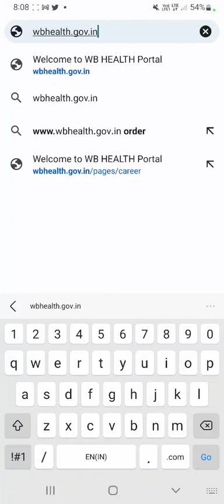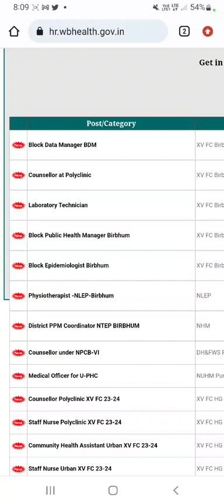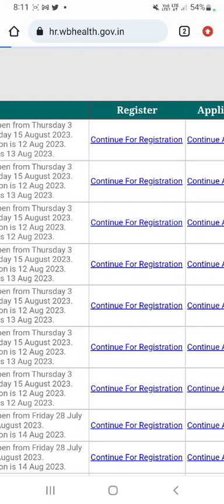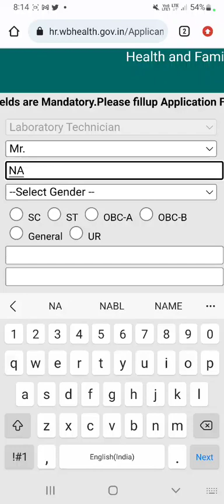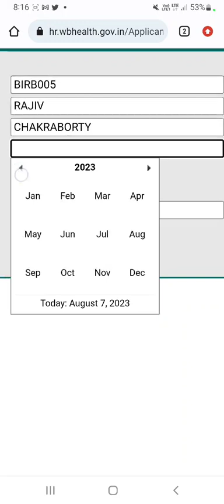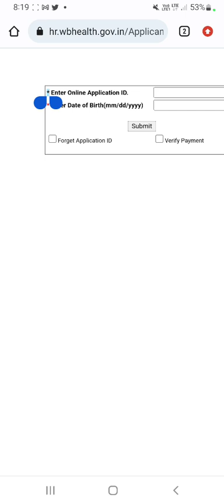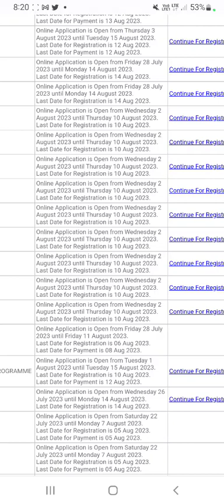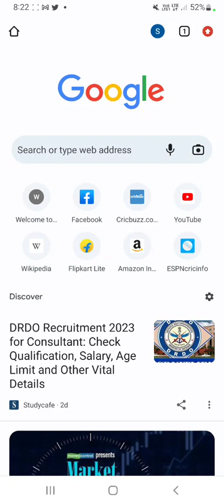How To Apply For Laboratory Technician, Staff Nurse |West Bengal Health Recruitment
Your quires:-
How to apply lab technician job
how to apply kolkata icmr
West bengal Health recruitment lab Technician job
West bengal staff nurse vacancy 2023
ICMR Central govt health recruitment laboratory technician govt job